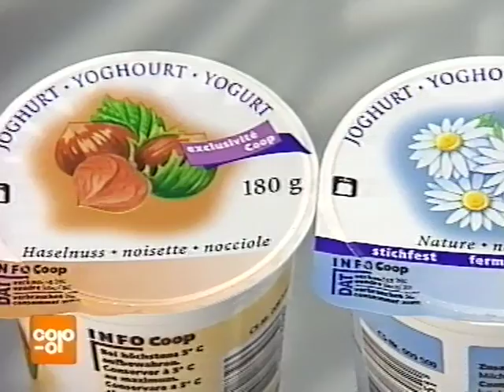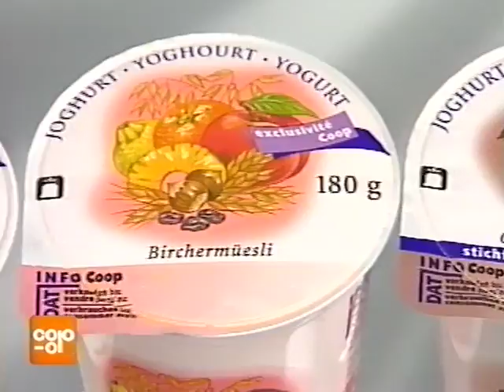Coop Mittwochstudio, Folge 960 vom 15. Januar 1997